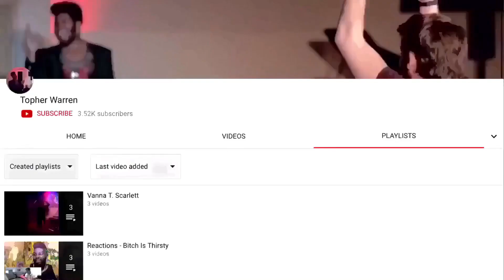Sarah Geronimo - It’s All Coming Back To Me Now (Reaction) | Topher Reacts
Serving up Celine Dion realness👏🏼👏🏼